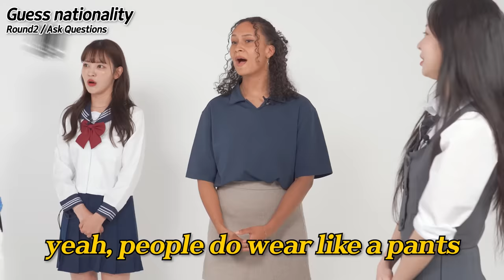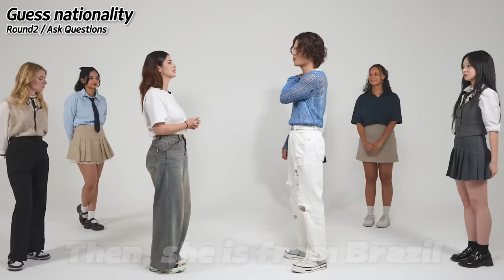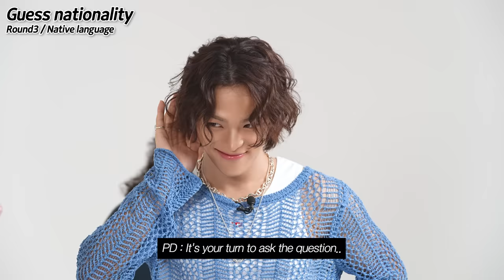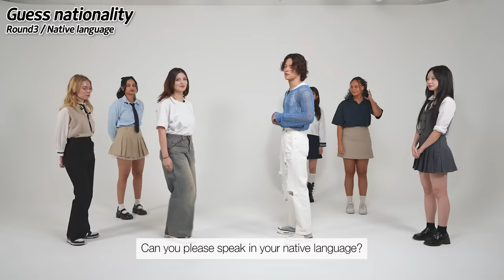Match School Uniform To Country | India, Vietnam, France, Japan, Brazil, The US, Korea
Can you match the uniform to the country?